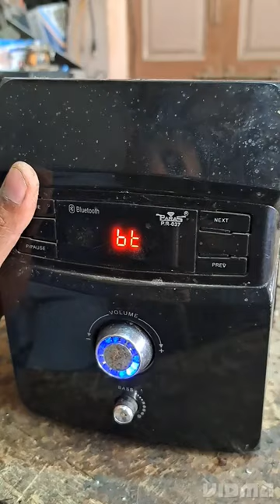Home theater bass problem repair